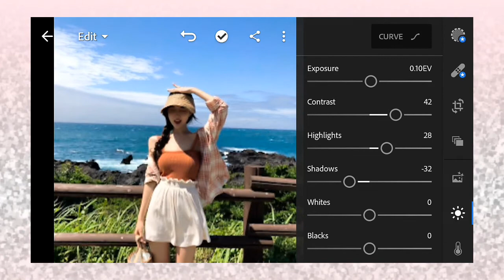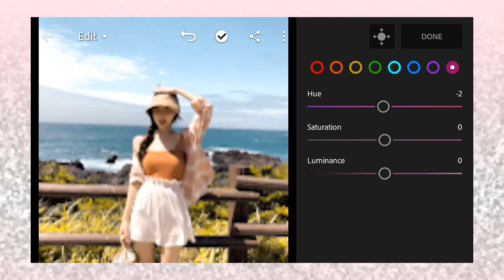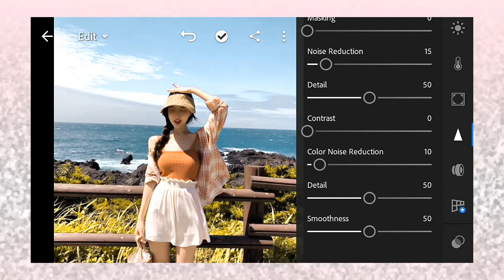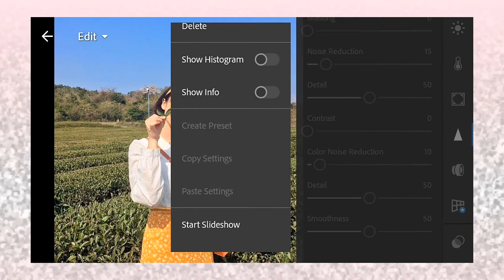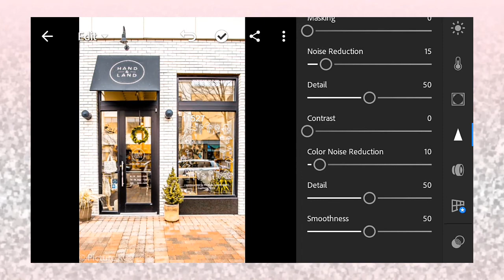Antidote Preset | How to edit like Antidote Theme Lightroom Tutorial | Free DNG | Hannah Estipular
ANTIDOTE PRESET BY HANNAH ESTIPULAR

In this video I will show you how to edit your picture in Adobe Lightroom - Photo Editor & Pro Camera.

If you like this tutorial, kindly hit the 👍 button.

☆ note
If you see the password, please don't put it in the comment section below.

This preset is available in DNG format for Android and IOS. You can get this preset for free by following the instructions below.

• PLEASE READ IT FIRST •
☆ Watch this full tutorial in your Youtube app to get password. Don't save this video offline, you can't see the password when you watch the video offline.
☆The password is a 4 digit number. It will split into two and will appear seperately and randomly.

☆ for gdrive
TIP: If ever the file is unsupported , watch this tutorial to decompress zip . Make sure you have a file extractor like ZArchiever.

☆ save time
Don't want to watch the video? Purchase the preset so you don't need to watch it. Check all my presets on my ig shop @hannahe_presets.

Do not sell, tweak or redistribute my preset as your own. Kindly show your gratitude by not spreading it without my consent. Thank youuu!

☆ take note
Preset doesn't work on every photo so try to edit settings manually to get better results on your photo.

lightroom presets pastel,
lightroom app,
lightroom adobe,
lightroom adobe tutorial,
lightroom best presets,
lightroom best edit,
lightroom cc,
lightroom effects,
lightroom editor,
lightroom bianco e nero,
lightroom how to edit,
lightroom how to use
lightroom hack
free lightroom presets
free dng
inspired preset
cara edit foto di lightroom
cara edit lightroom
theme for instagram
white preset
antidote preset